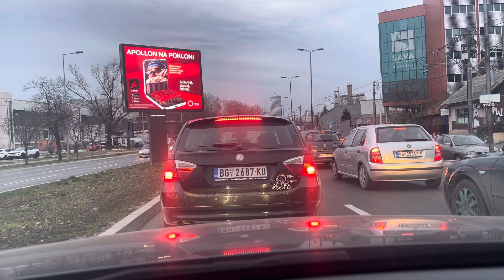Beograd, voznja, Ada Mall - Mostarska petlja - Juzni bulevar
Singidunum